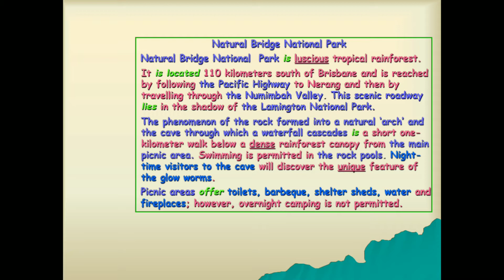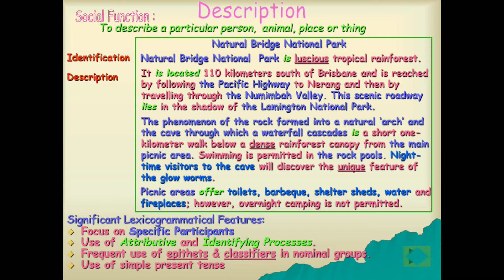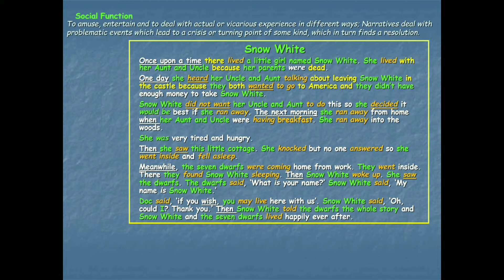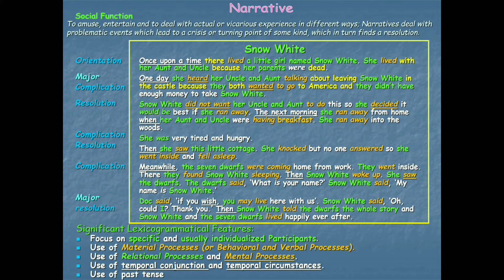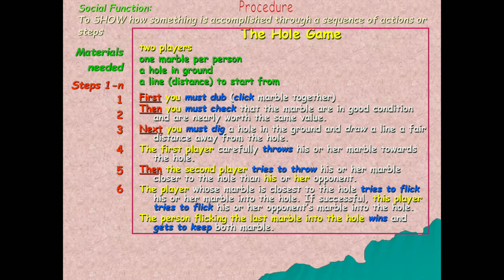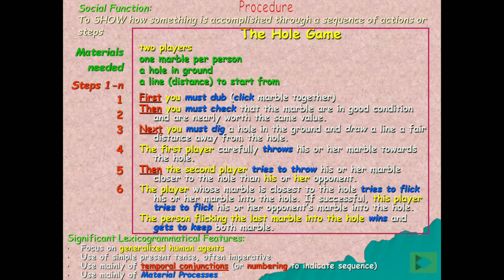Descriptive, Narrative, and Procedure Text by Nur Fitamala Sari